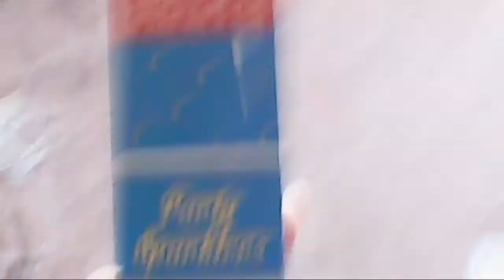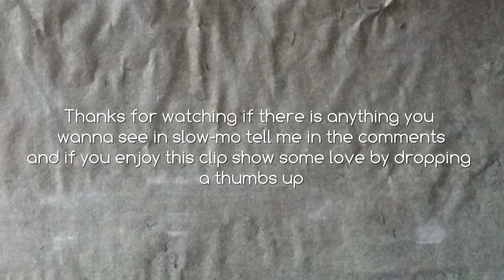Party Sparklers (slow-mo)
Slow-Mo Project # 1